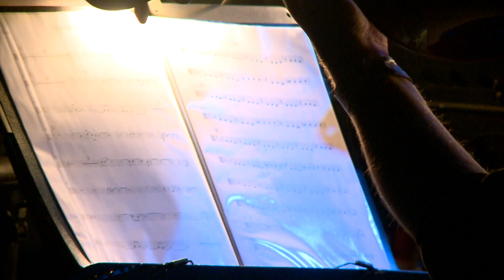Echo Collective - Knives Out // Live 2019 // A38 Free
In 2019 A38 Free recorded the live concert footage of this song called Knives Out performed by Echo Collective . Performers: Margaret Hermant, Neil Leiter, Thomas Engelen, Gary Decart, Helene Elste, Yann Lecollaire, Antoine Dandoy.